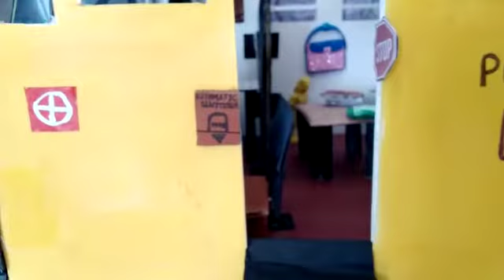A Portable Classroom